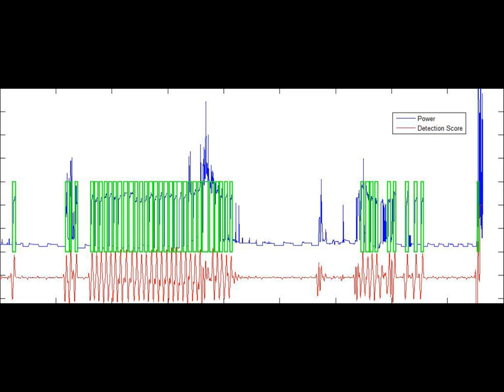How Neurio Detects Appliances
Neurio is a home intelligence technology that makes your ordinary appliances smart and your home more efficient. Using a Wi-Fi power sensor and a cloud service with some serious smarts, Neurio monitors your home's electricity to figure out what your appliances are up to - without the need to install sensors on every device.

This video shows a demo of some of the cloud algorithms that make Neurio smart. The algorithms figure out things like what your devices are up to and how much energy they use. They observe events and take action, like detecting when your laundry is done and sending you an SMS.